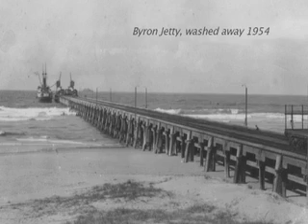Byron Rainbows Pt1: Beginnings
A 22 minute documentary in 5 parts on the Byron Rainbows, an indomitable group of Australian Women from Byron Bay, New South Wales, who banded together in the 1930's to meet, socialize, do good works and generally have fun. A sweet human story, of friendship and loyalty.